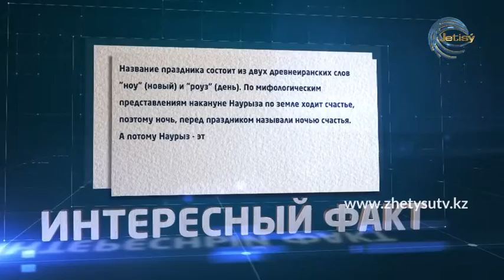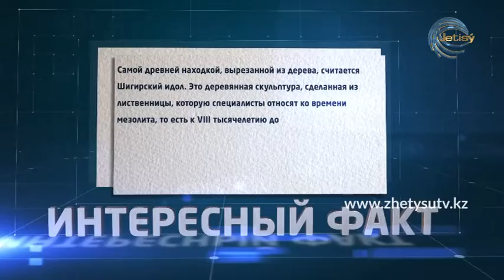Единый народ (21.03.20)